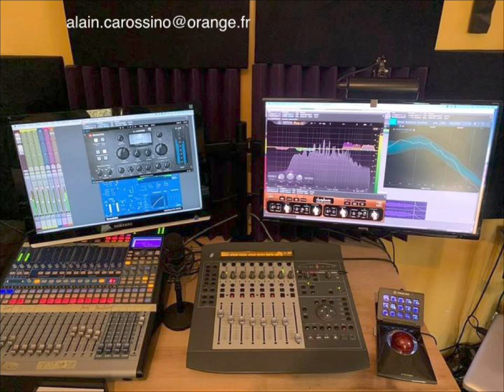Egypt Trip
L’Égypte des pharaons, l’Égypte du désert.l'Égypte fascine tous ses voyageurs!

Richesse architecturale, historique et culturelle de la Haute Égypte
Ses mystères nous captivent et nous intriguent

The Egypt of the Pharaohs, the Egypt of the desert. Egypt fascinates all its travelers!

Architectural, historical and cultural wealth of Upper Egypt
Its mysteries captivate and intrigue us

Musiques Epiques,  intense, émotionnelle, orchestrations énergiques
Epic music, intense, emotional, energetic orchestrations

Je travail mes compositions au clavier et sur papier. Enregistrements sur
Pro Tolls ainsi que le mixage et le mastering.

I work my compositions on the keyboard and on paper. Recordings on Pro Tolls as well as mixing and mastering.

Hello I present to you a PlayList on Spotify, in the style of Music's Epic

Pochette/ dessin: Muriel Monserisier